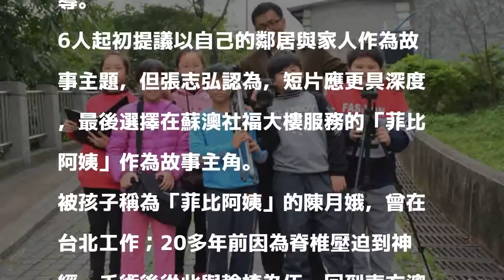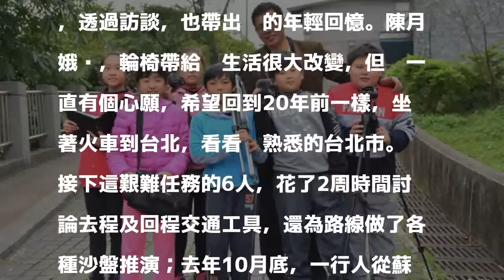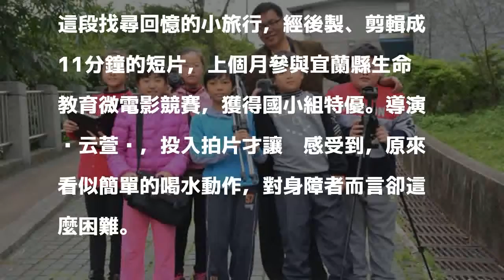「我們的約定」 小5生拍短片 幫身障阿姨圓夢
〔記者張議晨／宜蘭報導〕宜蘭縣蘇澳鎮南安國小6名5年級學童，去年10月以「我們的約定」為主題，花了1個月時間，跟拍行動不便的「菲比阿姨」，經後製剪輯成11分鐘的紀錄短片；導演吳云萱說，拍攝完後，才發現看似簡單的動作，對身障者而言卻是最大的不便。

發表評論評論如下。